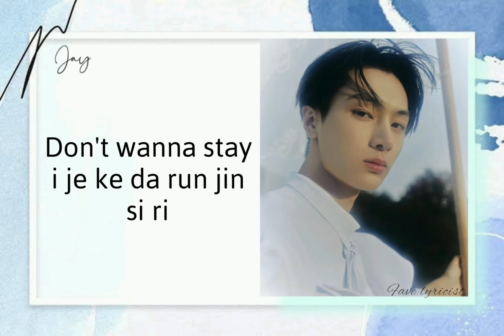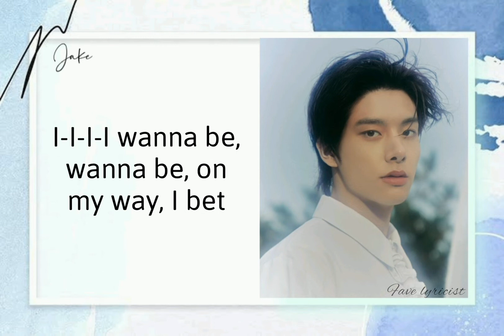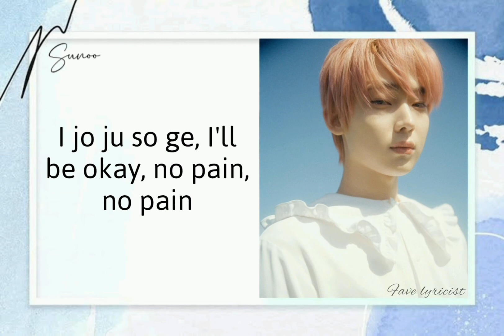ENHYPEN (엔하이펜) - Blessed-Cursed [Easy Lyrics]